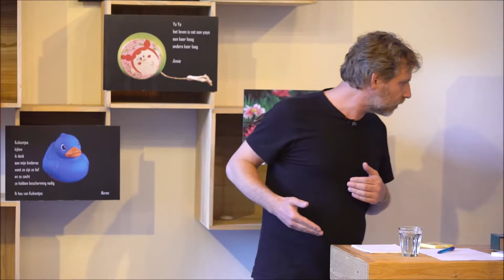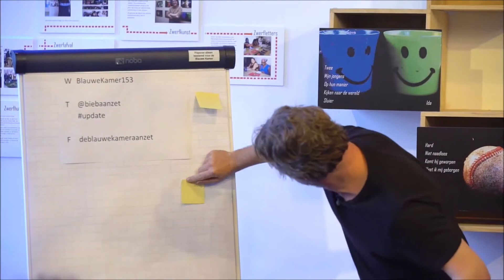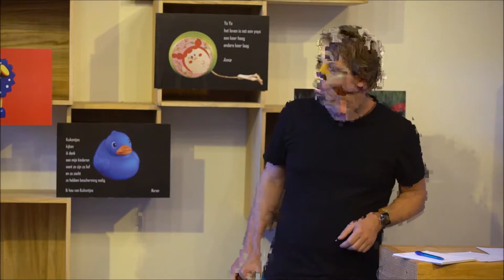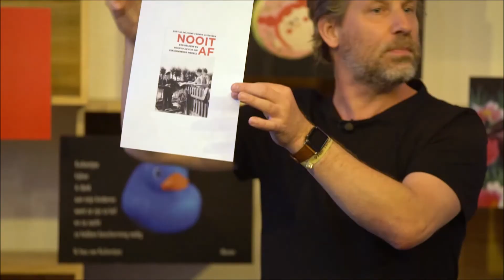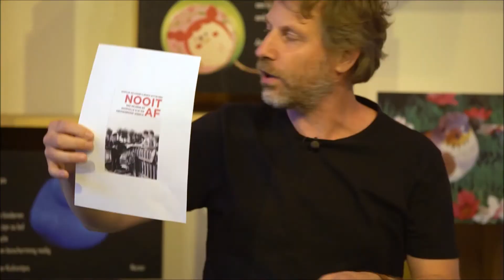UPDATE Netwerksamenleving - Martijn Aslander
Martijn Aslander spreekt in De Blauwe Kamer, Stadsbibliotheek Dordrecht, over de netwerksamemleving. Datum: juni 2017.